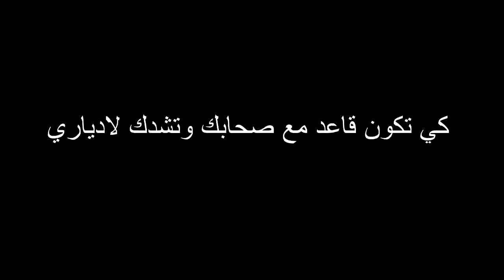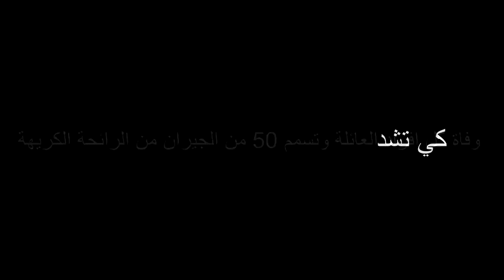لا دياري | سي فاتح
الإميل المخصص للتعاون والاعلانات 👇🏻

رغم الامكانيات المنعدمة تقريبا لكن دائما اسعى لتقديم الافضل لاسعادكم وارضائكم
 /في كومنتار

☎️  لطلبات الميديا او الاعلانات يرجي التواصل من خلال الايميل هنا👇🏻/